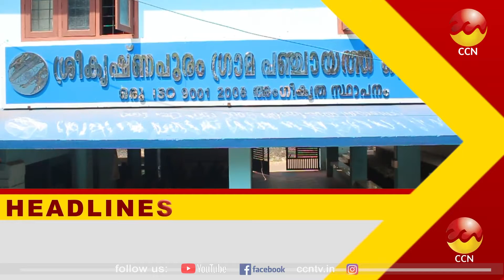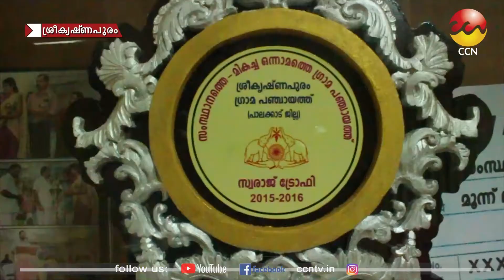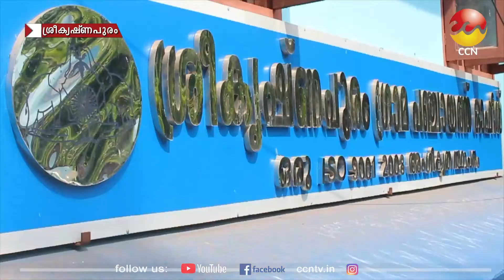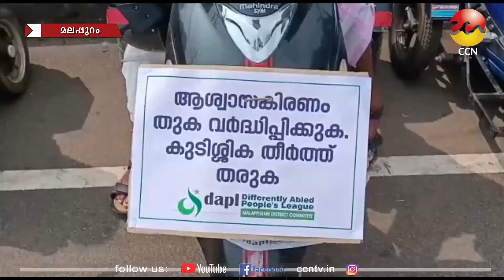31/03/2022 നു CCN ന്യൂസ് സംപ്രേഷണം ചെയ്ത വാർത്തയുടെ പൂർണ്ണരൂപം